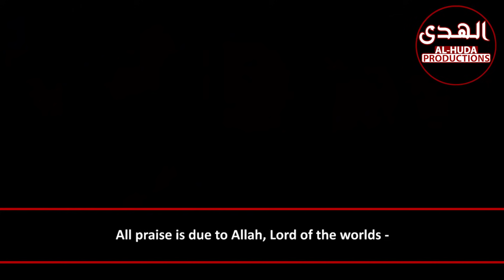Emotional Recitation From Surah Yasin | Sheikh Yasser Dosari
Surah Yasin (36): Verses 36-70 recited by Sheikh Yasser Dosari.